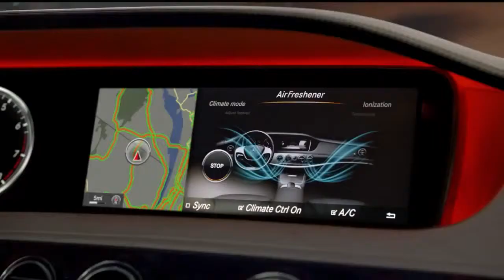2014 S Class Commercial Control Mercedes Benz